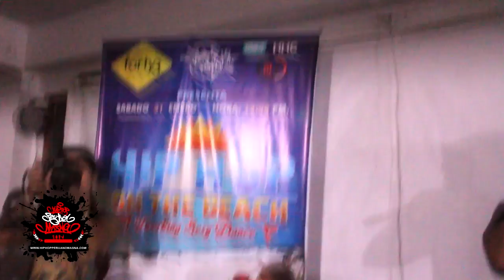CARLITOS PRMC 310 - TEMAS + FREESTYLE | HIP HOP PERUANO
CARLITOS EN CONCIERTO
TEMAS + FREESTYLE